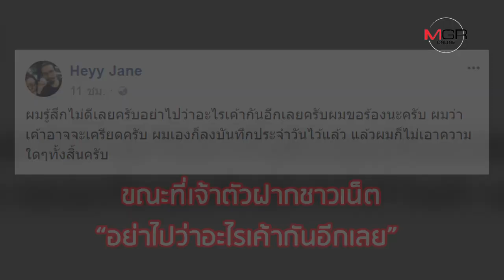เธออาจจะเครียด! แกล้งล้มหน้ารถ แล้วขอเงินร้อยเดียว